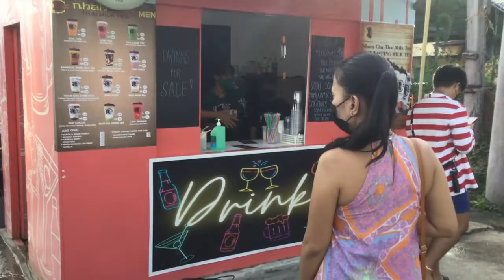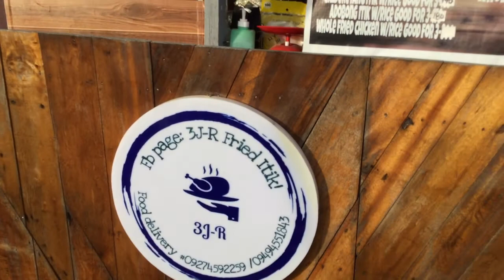SEABREEZE PARK n' EAT Hagonoy Taguig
SEABREEZE PARK n' EAT Hagonoy Taguig sa wakas naigala din mga chikiting